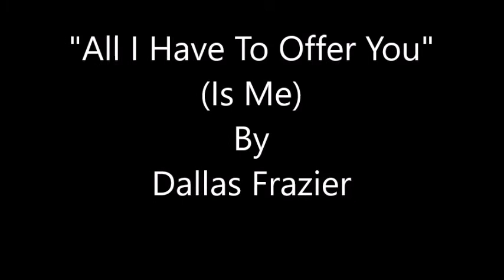All I Have To Offer You (Is Me)~Dallas Frazier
From The 1970 Album "Singing My Songs" By Dallas Frazier 10/27/1939 - 1/14/2022